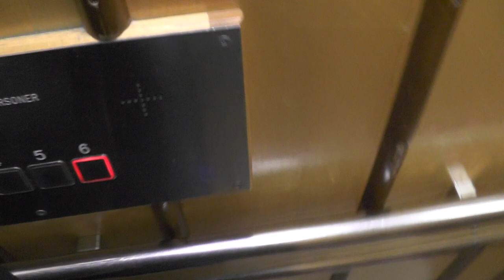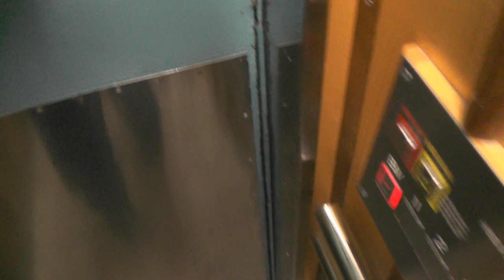ElMek mod. Traction Elevator @ Anders Reimers Väg 15, Stockholm, Sweden!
ELEVATOR INFORMATION!

Model/Modell:
Installation year/Byggår: 1943
Current modernizer/Senaste modernisering av: ElMek
Latest modernization year/Senast moderniserat år:
Serial Number/Tillverkningsnummer:
Capacity/Maxvikt: 325Kg - 4 Persons
Floors/Antal våningar: 7 = BV 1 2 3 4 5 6

Location/Adress: Anders Reimers väg 15, 117 50 Stockholm (Södermalm) SWEDEN!
Camera/Kamera: Panasonic HC V720!